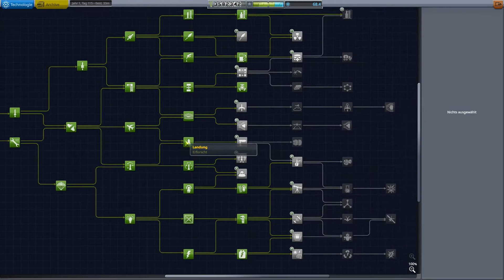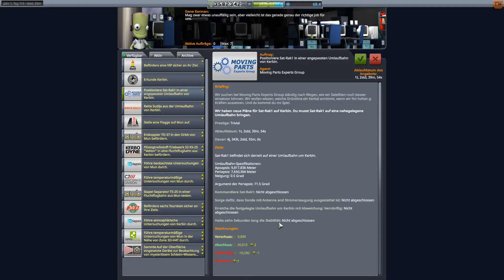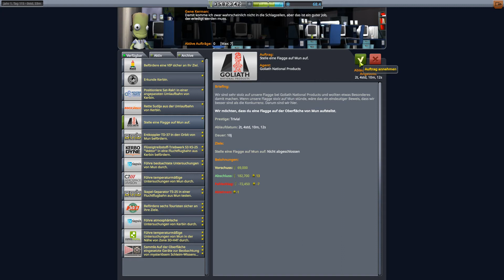Auf zum Mun Teil 114 -- Eigentlich gar nicht soooo schwer -- Kerbal Space Program Lets Play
In meinen Kerbal Space Program Lets Play klappt das mit dem Orbit unerwartet schnell.